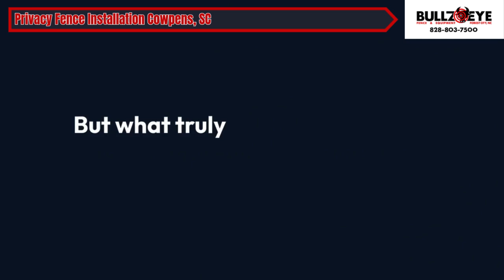Privacy Fence Installation Cowpens, SC | Bullzeye Fence, LLC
Cowpens, SC
Bullzeye Fence, LLC

00:00 -  Privacy Fence Installation Cowpens, SC
00:20 -  Privacy Fence Installation Cowpens
01:00 -  Bullzeye Fence, LLC

Looking to enhance privacy, security, and style in your Cowpens, SC property? Bullzeye Fence, LLC specializes in professional privacy fence installation, tailored to suit your specific needs and preferences. Our expert team works with high-quality materials, including wood, vinyl, and composite, to create a durable, attractive barrier that offers both security and aesthetic appeal. Serving Cowpens and surrounding areas, we take pride in our craftsmanship, attention to detail, and commitment to customer satisfaction. Discover how a privacy fence from Bullzeye Fence, LLC can transform your outdoor space today!

Services:
Aluminum Fence Installation
Chian Link Fence Installation
Gate Automation

Address: 440 Withrow Rd, Forest City, NC 28043, USA

GBP CATEGORY:
Fence contractor, Fence company